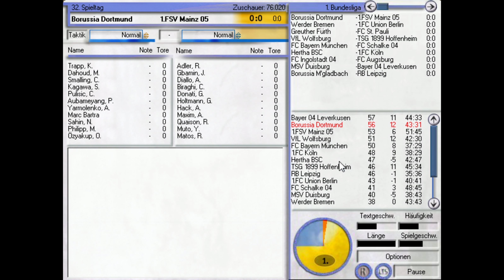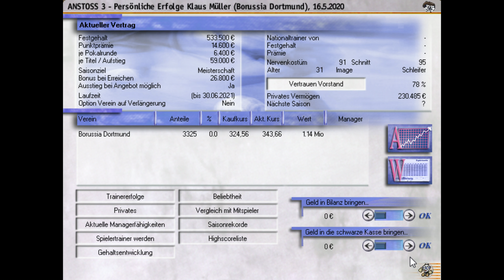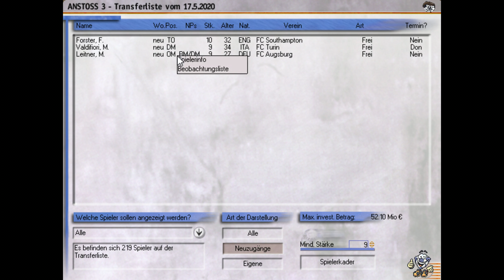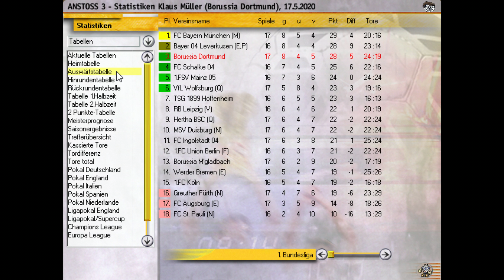Entscheidendes Spiel gegen Mainz ⚽ Anstoss 3 S3 #059 ⚽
Klaus Müller - Hooligan, Feind der Präsidenten- ist wieder zurück. Nun muss er jedoch wieder ganz unten anfangen. Wird er sich erneut in die erste Liga hocharbeiten?